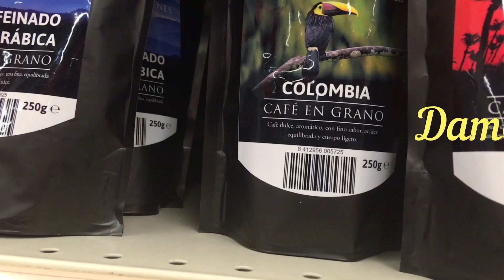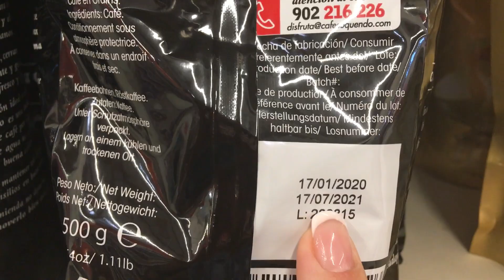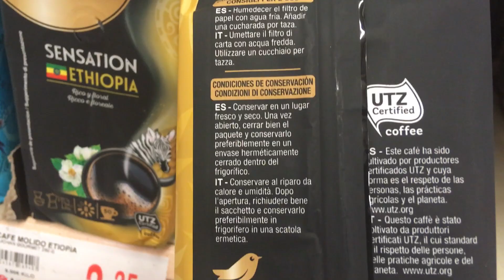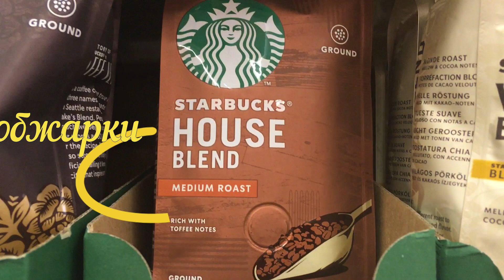Как правильно выбрать кофе? Важные нюансы, на которые стоит обратить внимание.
Если вы предпочитаете растворимому кофе зерновой или молотый - это замечательно! Он по-настоящему бодрит, бережет сердце и сохраняет молодость. В этом видео я расскажу вам, как выбрать хороший кофе, если вы делаете это в первый раз.